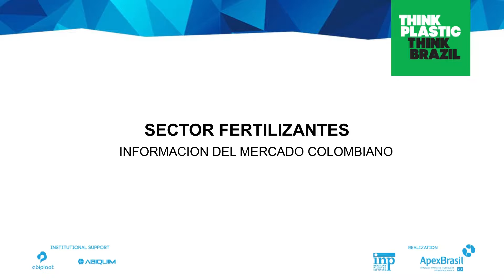INP FERTILIZANTES COLOMBIA 2017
O setor de fertilizantes traz oportunidades para produtores de plástico que desejam investir no mercado colombiano. veja as informações disponibilizadas pela nossa especialista local.